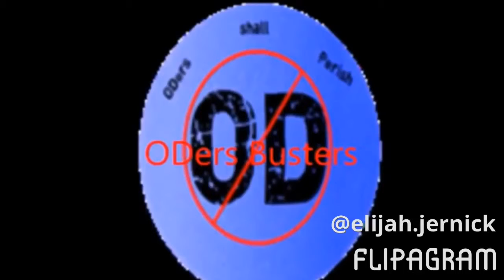ODers Busters-Monster I have become